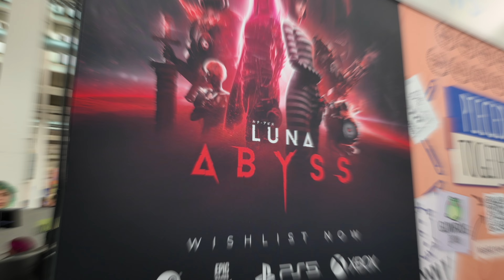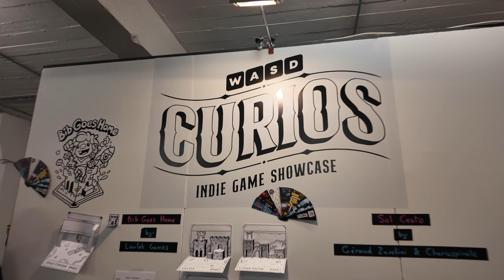WASD Live 2024 - BEST Indie Games & Highlights!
This weekend just gone I had the pleasure of attending WASD Live for the second time! WASD is an indie games focused Expo - taking place at The Truman Brewery on Brick Lane in London - a bustling area rich with vibrant creativity and culture.

I spent 3 days at WASD 2024 and in this video I've put together a quick compilation highlights video, with some of my best indie games from WASD 2024. Beyond the awesome indie games at WASD 2024 - its a fantastic social event for meeting other creators, developers, publishers, PR company's etc. - not only those that are exhibiting, but also those that are there to attend and chat. Huge thanks to everyone I chatted with at WASD 2024 - it really made the event so special.

If you haven't yet been to WASD - I highly recommend giving it a go, its a very welcoming and relaxed atmosphere where you can truly be yourself and be among like minded folks who also love games. And I especially love the way WASD are focusing on indie games - hopefully next time we will see even more indie games, in terms of overall numbers on show.

If you attended WASD 2024 - be sure to let me know down in the comments below, I'd love to hear from you! And be sure to let me know your highlights of WASD 2024 too! Cheers! 🍻😊
✨ WASD Links ✨

✨ The Indie Gamer Social Links ✨